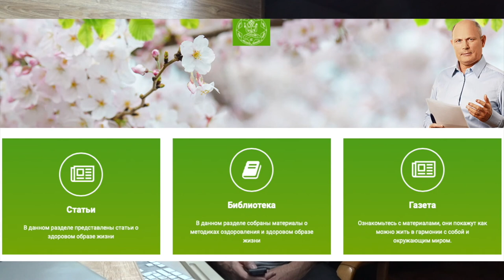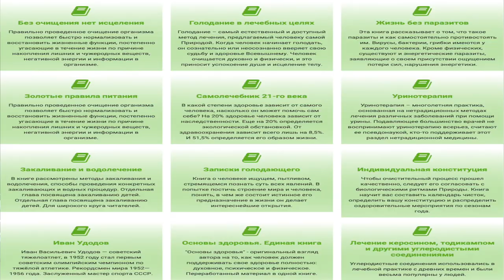15 февраля. НАРОДНЫЕ ПРИМЕТЫ. Малахов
15 февраля. НАРОДНЫЕ ПРИМЕТЫ. Малахов